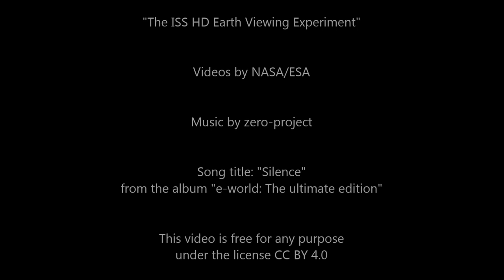zero-project presents "The ISS HD Earth Viewing Experiment"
The High Definition Earth Viewing Experiment is a result of four HD cameras placed on the exterior of the International Space Station and used for streaming live video of Earth.

The parts of this video were captured in September 2014 from the ISS HD Earth Viewing Experiment page: